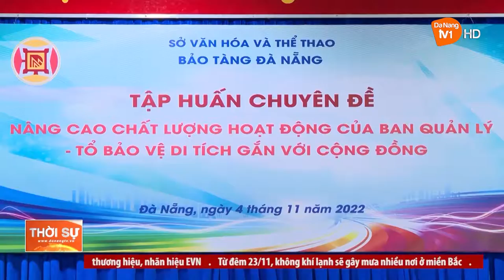ĐÀ NẴNG TĂNG CƯỜNG PHÁT HUY, QUẢNG BÁ DI TÍCH